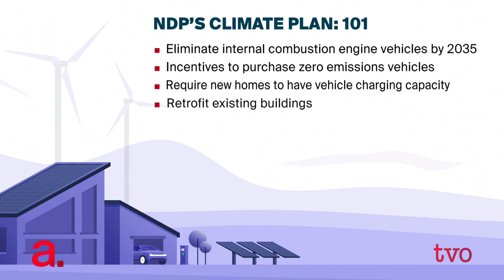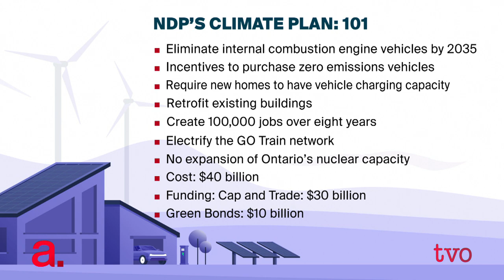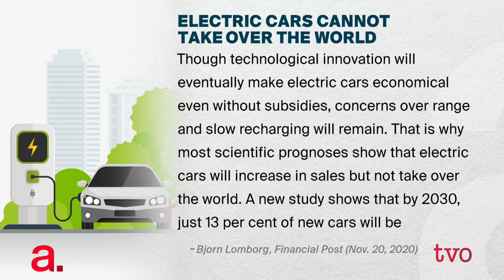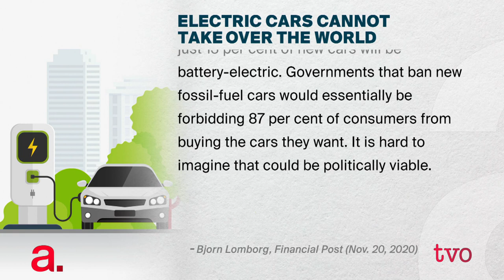Ontario NDP's Ambitious Climate Plan | The Agenda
The Green New Democratic Deal is the Ontario NDP's plan to get the province to net-zero emissions by 2050. It includes returning Ontario to a cap-and-trade system, ensuring all new vehicles sold in Ontario are electric by 2035, and a massive building retro-fit program to save energy. The Agenda puts the plan under the microscope.